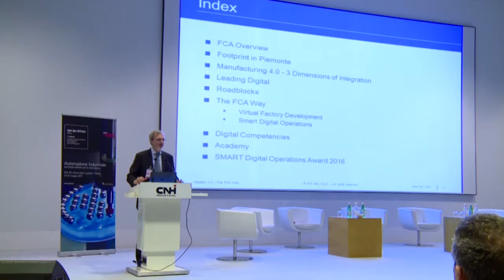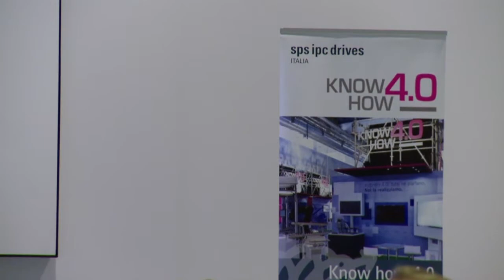Intervista a Mauro Bosio - FCA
Intervista realizzata da Class CNBC in occasione della tavola rotonda "Automotive e Manifattura 4.0: un connubio vincente del territorio piemontese" - Torino, 12 aprile 2017.